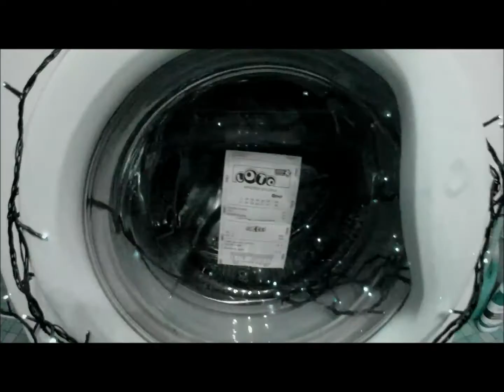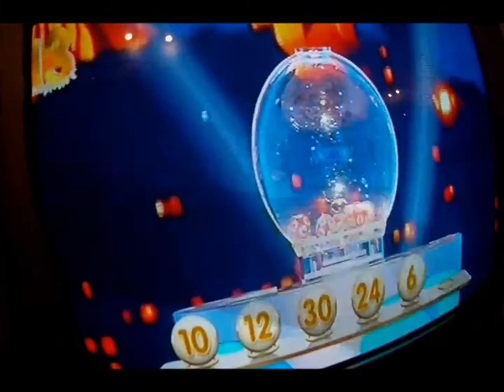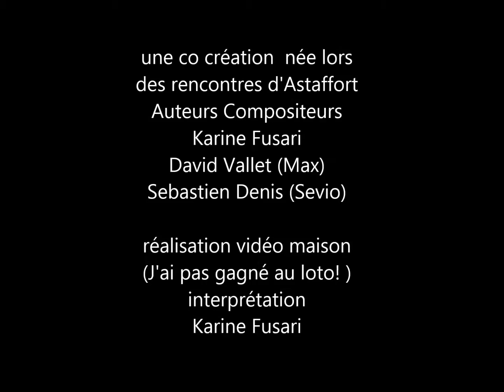K. FUSARI Jackpot à l'eau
Karine Fusari partage dans un jazz swing un petit délire sadique né aux labos chansons d'Astaffort